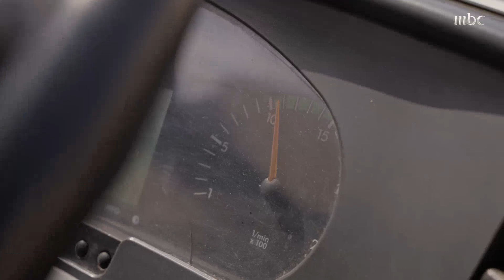قصة الكابوس الذي تحول إلى حلم جميل بفضل الله ثم ريال المساهم مع جود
جود مع حمود | حلقة 15 | قصة الكابوس الذي تحول إلى حلم جميل بفضل الله ثم ريال المساهم مع جود.. وأبو نايف: شعرت كأني أحلم لحظة استلام مفتاح بيتي الجديد
يعرض الآن مجاناً على شاهد